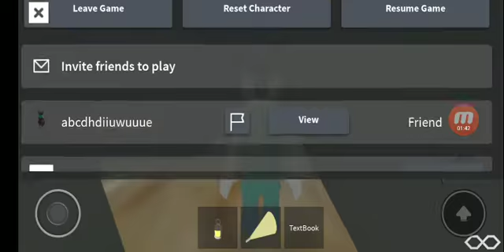PLAYING WITH MY FRIEND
Check out Anthony's gacha life fun that's my friend